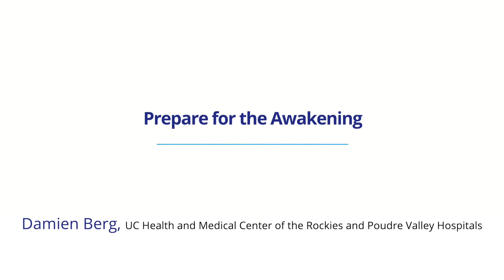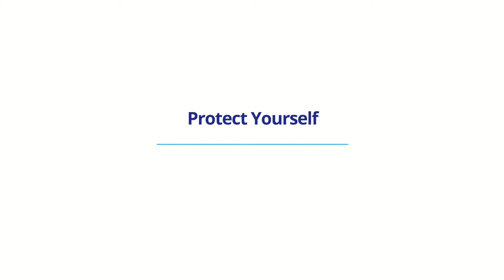Sterile Processing During COVID-19: Prepare, Protect, Stay Positive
In this AAMI and IAHCSMM town hall, sterile processing professionals address the challenges of processing instruments and medical devices that have been exposed to COVID-19, as well as provide guidance in relevant sterile processing standards for these unprecedented times.